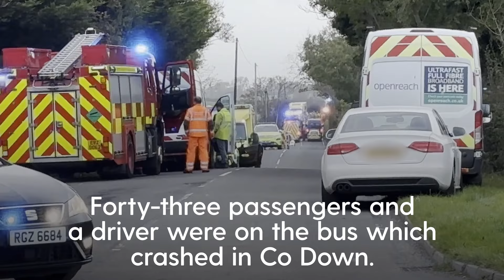Four pupils in hospital after school bus crashes in Northern Ireland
Four people are being treated in hospital after a school bus overturned in Northern Ireland.

The mother of one of the children on the double-decker told how pupils were left screaming in fear after the crash.

The Northern Ireland Ambulance Service (NIAS) said 43 people and a driver were on the vehicle when it crashed in Co Down.